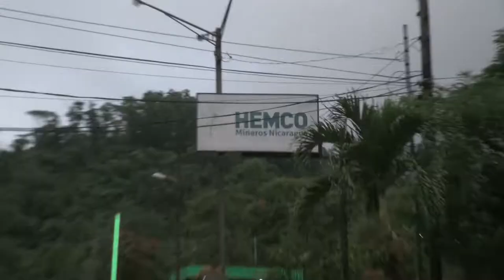Gobierno de Nicaragua presenta proyecto Minamata a mineros artesanales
Mineros artesanales del Triangulo Minero, participaron en la presentación oficial del Proyecto Minamata, el objetivo es fomentar prácticas mineras más amigables con el medio ambiente, y reducir el uso del mercurio en el procesamiento del oro.

Los mineros artesanales representan un papel fundamental en la minería nacional, y aportan en las exportaciones de oro.